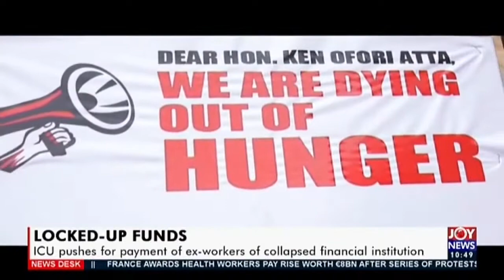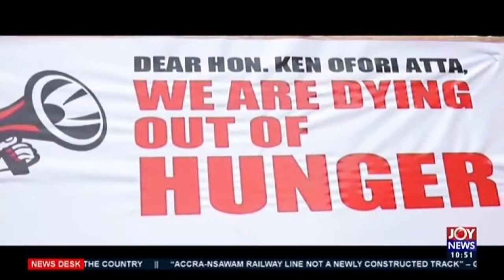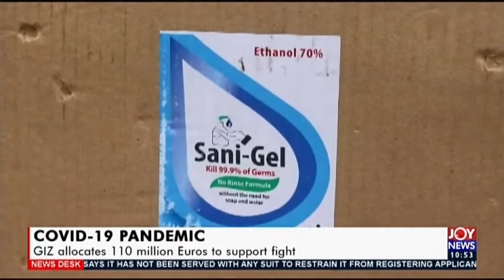Locked-Up Funds - Business Desk on JoyNews (14-7-20)